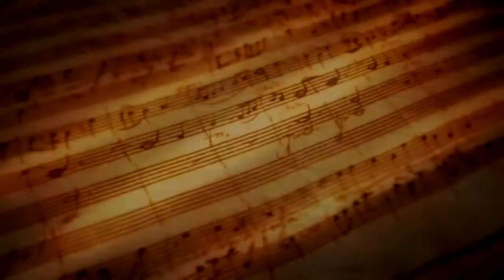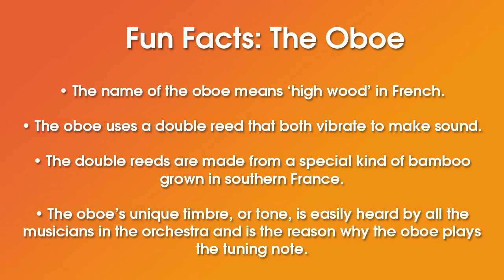Music is Instrumental: The Oboe